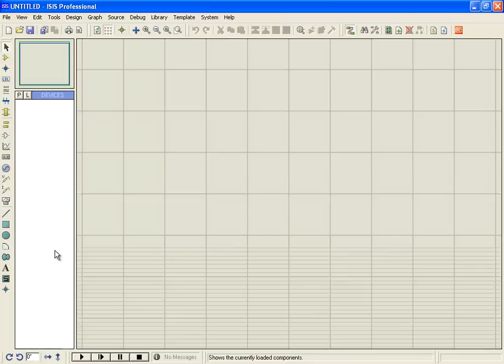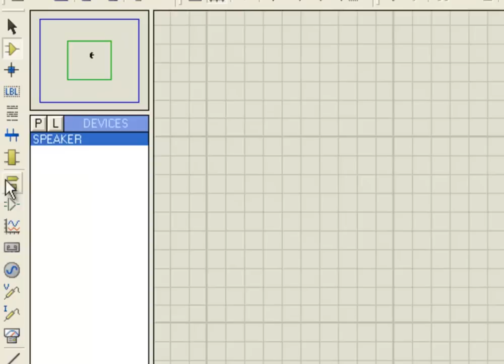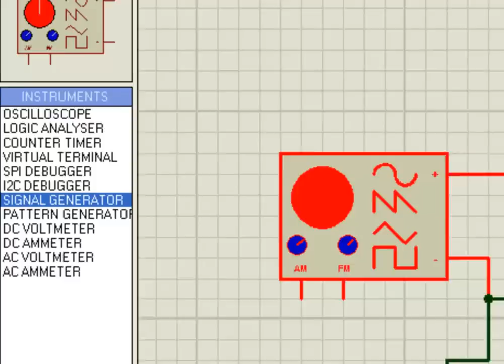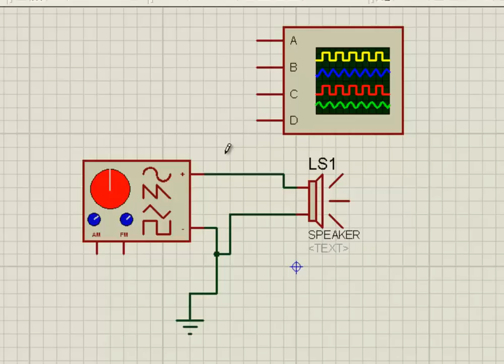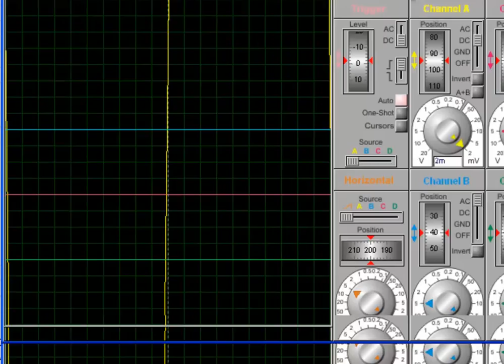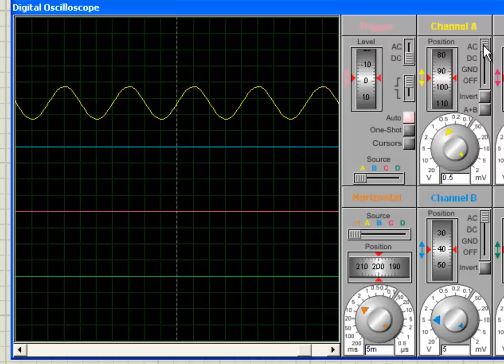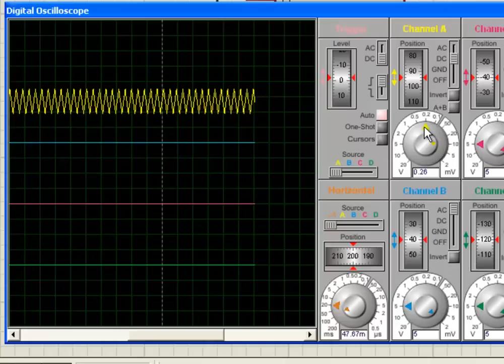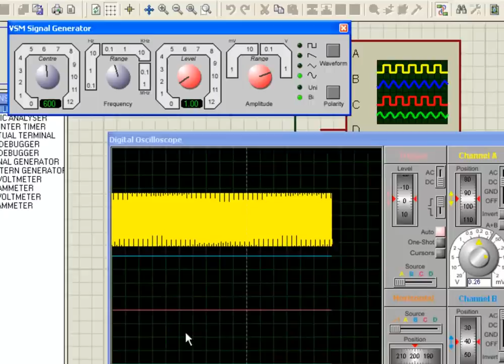How to Use Signal Generator and Oscilloscope in Proteus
An oscilloscope, previously called an oscillograph[1][2], and informally known as a scope, CRO (for cathode-ray oscilloscope), or DSO (for the more modern digital storage oscilloscope), is a type of electronic test instrument that allows observation of constantly varying signal voltages, usually as a two-dimensional graph of one or more electrical potential differences using the vertical or 'Y' axis, plotted as a function of time (horizontal or 'x' axis). Many signals, for example sound, can be converted to voltages and displayed this way. Signals are often periodic and repeat constantly, so that multiple samples of a signal which is actually varying with time are displayed as a steady picture. Many oscilloscopes (storage oscilloscopes) can also capture non-repeating waveforms for a specified time, and show a steady display of the captured segment.
Oscilloscopes are commonly used to observe the exact wave shape of an electrical signal. Oscilloscopes are usually calibrated so that voltage and time can be read as well as is possible by eye. This allows the measurement of, for example, peak-to-peak voltage of a waveform, the frequency of periodic signals, the time between pulses, the time taken for a signal to rise to full amplitude (rise time), and relative timing of several related signals.[3]
Oscilloscopes are used in the sciences, medicine, engineering, and telecommunications industry. General-purpose instruments are used for maintenance of electronic equipment and laboratory work. Special-purpose oscilloscopes may be used for such purposes as analyzing an automotive ignition system, or to display the waveform of the heartbeat as an electrocardiogram. Some computer sound software allows the sound being listened to be displayed on the screen as by an oscilloscope.
Before the advent of digital electronics oscilloscopes used cathode ray tubes as their display element (hence were commonly referred to as CROs) and linear amplifiers for signal processing. More advanced storage oscilloscopes used special storage CRTs to maintain a steady display of a single brief signal. CROs were later largely superseded by digital storage oscilloscopes (DSOs) with thin panel displays, fast analog-to-digital converters and digital signal processors. DSOs without integrated displays (sometimes known as digitisers) are available at lower cost, and use a general-purpose digital computer to process and display waveforms.
ignal generators, also known variously as function generators, RF and microwave signal generators, pitch generators, arbitrary waveform generators, digital pattern generators or frequency generators are electronic devices that generate repeating or non-repeating electronic signals (in either the analog or digital domains). They are generally used in designing, testing, troubleshooting, and repairing electronic or electroacoustic devices; though they often have artistic uses as well.
There are many different types of signal generators, with different purposes and applications (and at varying levels of expense); in general, no device is suitable for all possible applications.
Traditionally, signal generators have been embedded hardware units, but since the age of multimedia-PCs, flexible, programmable software tone generators have also been available